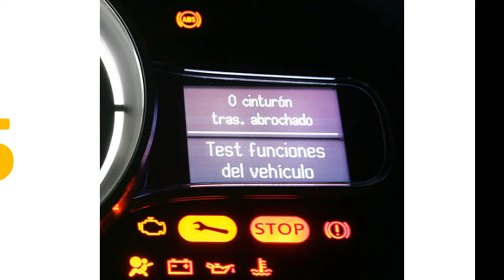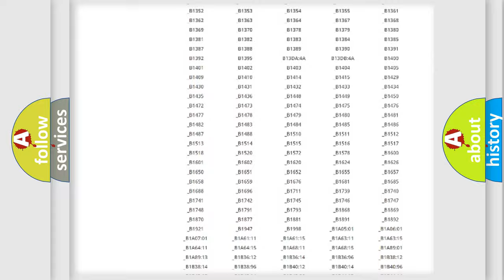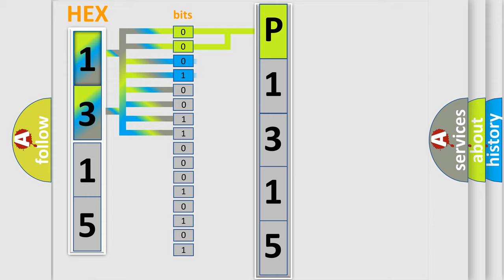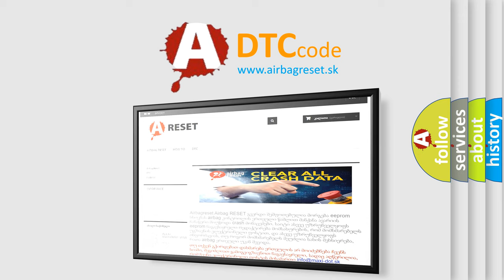DTC Toyota P1315 Short Explanation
Contents:
0:21 Basic DTC analysis according to OBD2 protocol standard.
1:48 Insight into programming
2:58 A diagnostically understandable description of the Diagnostic Trouble Code
3:05 Basic error definition

Make:
Toyota
Code:
P1315
Definition:
Controller Area Network (CAN) Bus Communication
Description: